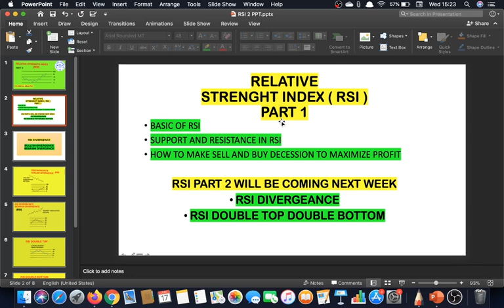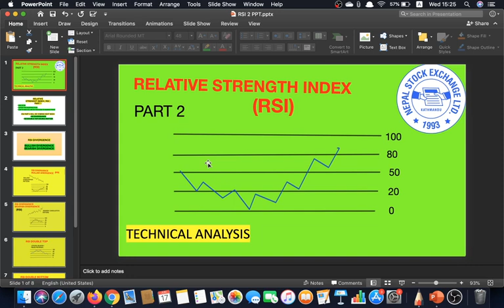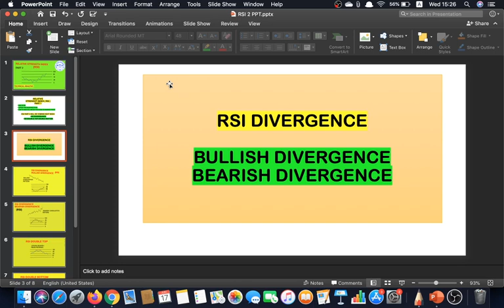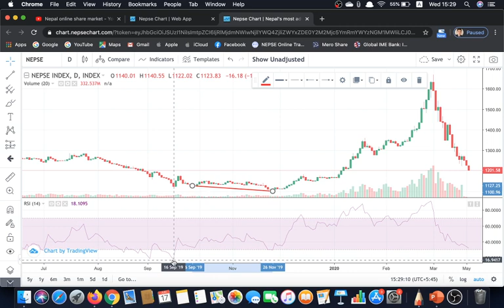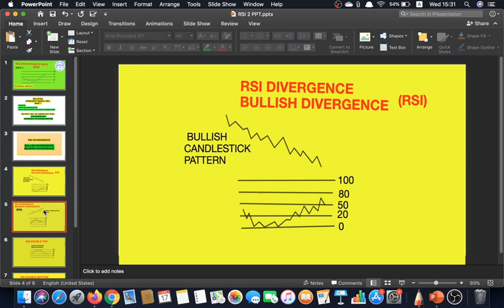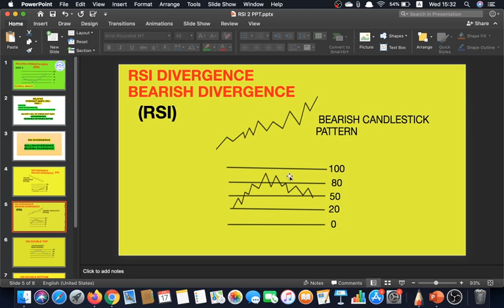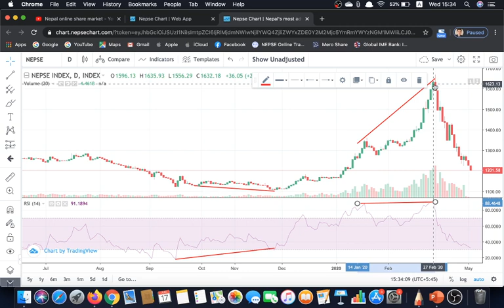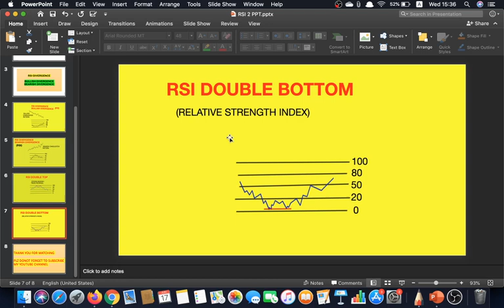LEARN TECHNICAL ANALYSIS OF RELATIVE STRENGTH INDEX (RSI)/// RSI DIVERGENCE//NEPALI//2020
Here in this video we discussed about relative strength index (RSI)

After watching this video you will learn how to use Rsi  indicator to make buy and sell  decision to maximize the profit.
RSI divergence is clearly explained and it types also.
Bullies divergence
Bearish divergence
 And double top and double bottom also explained .